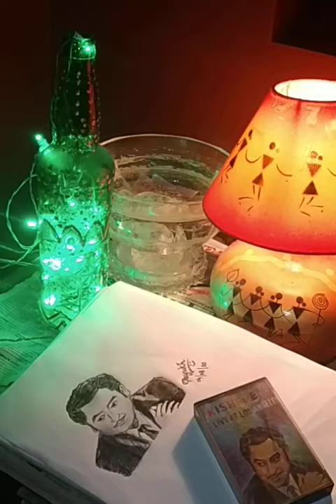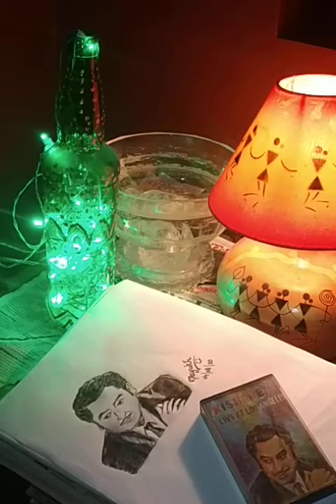Rimjhim Gire Saawan (Raw cover)_TRIBUTE to KISHORE KUMAR | by Mayukh Chowdhury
HAPPY 91st BIRTHDAY TO U SIR ❤️🤗🙏
This is just a small token of love and tribute to you coz ur music has always been a constant companion of mine and the proof being ur cassette which is near ur sketch which I hv drawn. That cassette is more than 30 yrs old now. It was given by my father to me and my love for music germinated by listening to this cassette named "Live in Los Angeles"...

Original credits:
Song: Rimjhim Gire Saawan
Film: Manzil (1979)
Singer: Kishore Kumar
Lyricist: Yogesh